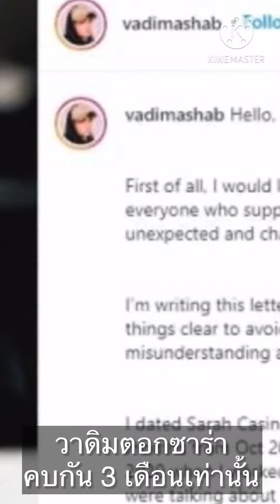วาดิมโพสต์ตอกซาร่าหน้าหงาย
"วาดิม" นายแบบยูเครน ที่สาวซาร่าบอกว่ามีลูกสาวด้วยกัน  และมีแพลนจะแต่งงานกันด้วย หลายคนจับตามองการเคลื่อนไหววาดิม

ล่าสุด "วาดิม" ได้โพสต์ชี้แจงถึงกรณี ความสัมพันธ์ตัวเองกับซาร่าเป็นภาษาอังกฤษ แปลว่า

ชัดเจนนะ! วาดิม เคลียร์ความสัมพันธ์ ซาร่า อ่านแล้วมีอึ้งทั้งโลก

"สวัสดีทุกคน อันดับแรก ผมขอขอบคุณทุกคนที่สนับสนุนผมในสถานการณ์ไม่คาดฝันและสับสนอลหม่านนี้ ผมเขียนจดหมายนี้ขึ้นเพื่อเคลียร์บางอย่างให้ชัดเจน ไม่ให้เกิดความเข้าใจผิดหรือหลอกลวง ผมเดตกับ ซาร่า คาซิงกินี แค่ 3 เดือน ในช่วงระหว่าง ต.ค. 62 - ม.ค. 63 ขณะที่มาทำงานที่กรุงเทพฯ เราคุยกันเรื่องแต่งงาน แต่ในความเป็นจริงความสัมพันธ์เราไม่อาจไปได้ไกลกว่าการเดตทั่วไป เธอบอกเลิกผมด้วยตัวเธอเองเมื่อ ม.ค. 63 และผมต้องยอมรับมัน ผมบอกลากรุงเทพฯ ในทันที และเราไม่ได้พูดคุยกันเลยตั้งแต่นั้นมา

ใครก็ตามที่จงใจกระทำการชั่วร้ายอย่างไม่มีเหตุผลและไร้ศีลธรรม (รวมถึงการแต่งเรื่องปลอมๆ ปล่อยข่าวลือโคมลอย ทำลายชื่อเสียง และคุกคามผม) ขอแจ้งให้ทราบชัดว่า ผมพร้อมจะใช้มาตรการที่รุนแรงกว่านี้ ขอบคุณที่อ่านครับ!"